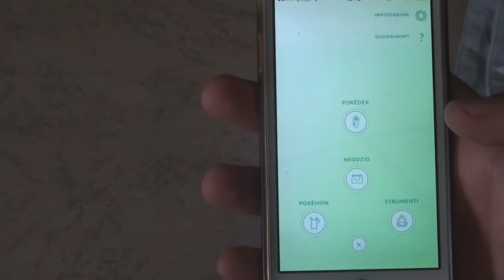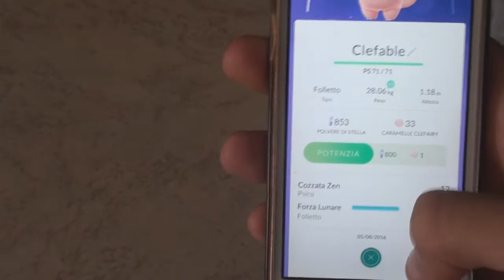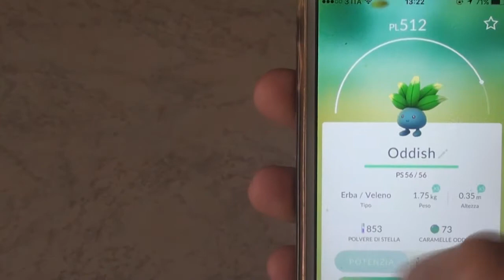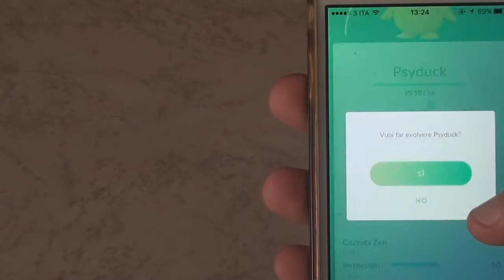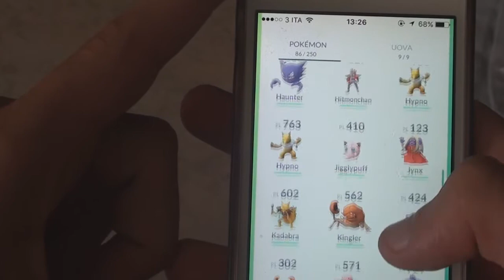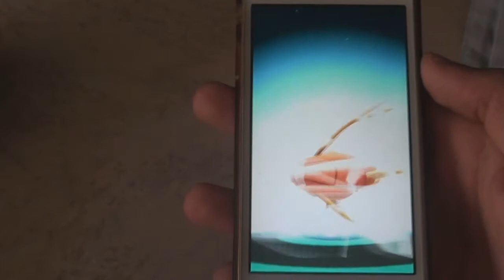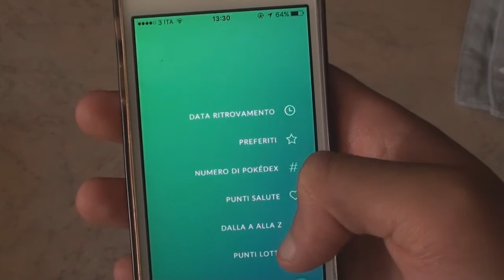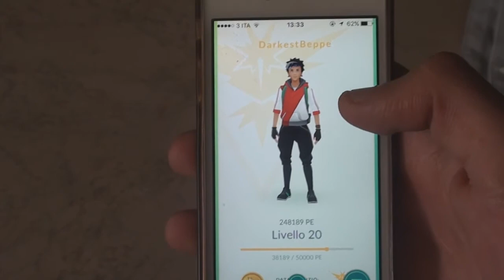POKEMON GO CHARIZARD & GYARADOS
20 mi piace per questo mega video di pokemon go